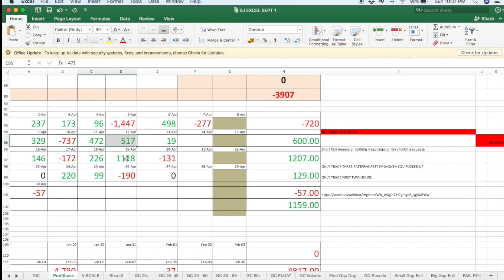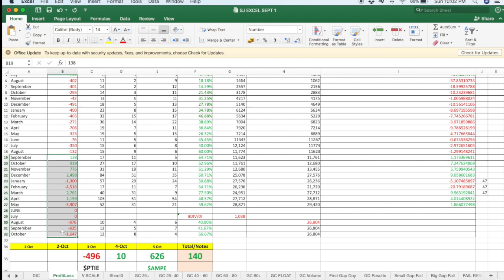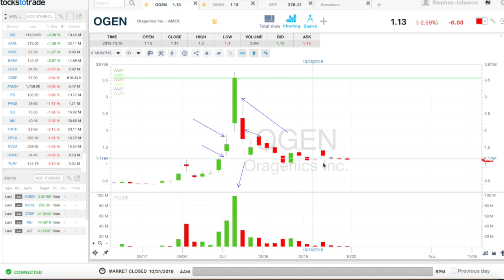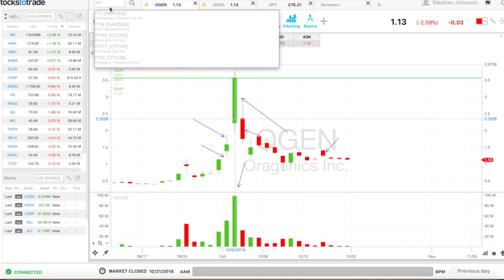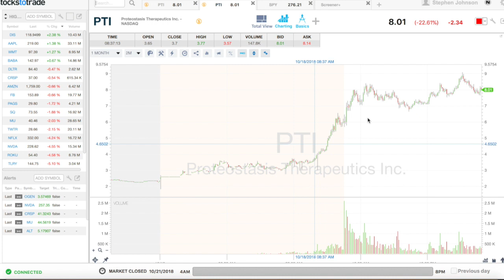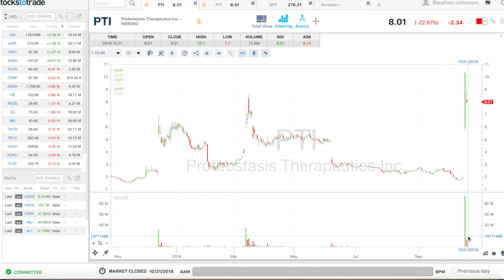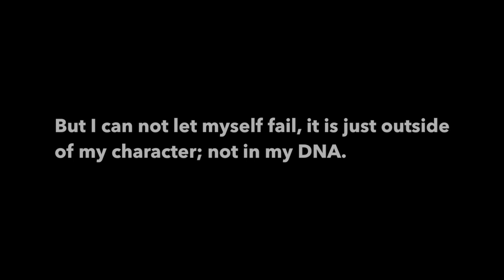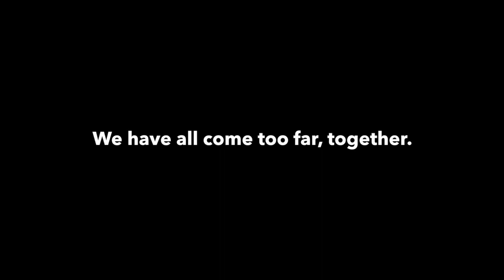Trading in the Tim Sykes Challenge Month 24 Week 3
Trade with Tim Steady Trade Rate Stead Trade StephenJohnsonStocks SnapChat: Jonk1987 Instagram: StephenJonk87 Facebook: goo.gl/TizQ7X Profit.ly: Jonk87 Twitter: Jonk87